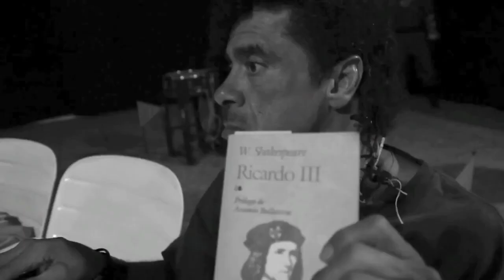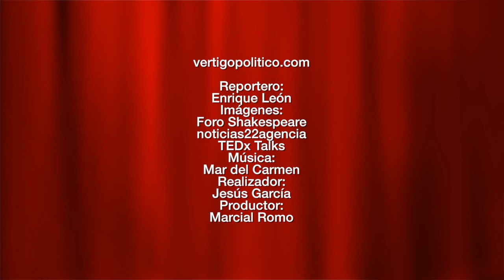Las 80 mejores amigas. La Tramoya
Dos divas encarnan a dos personajes junto con una viejita gruñona. Hoy en la Tramoya, Las 80 mejores amigas, de la Compañía de Teatro Penitenciario.